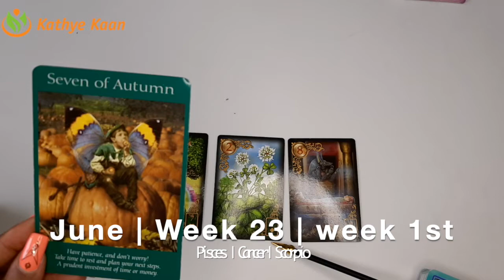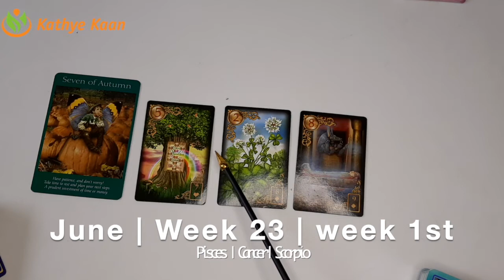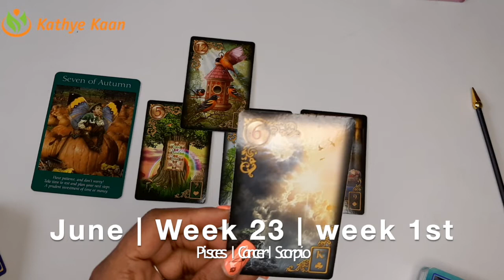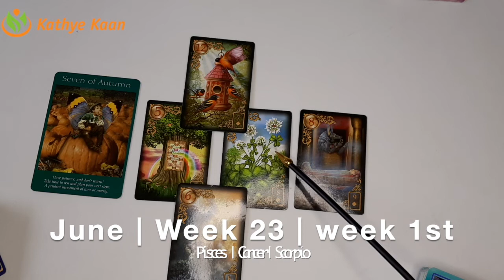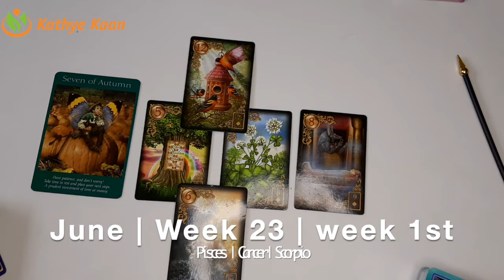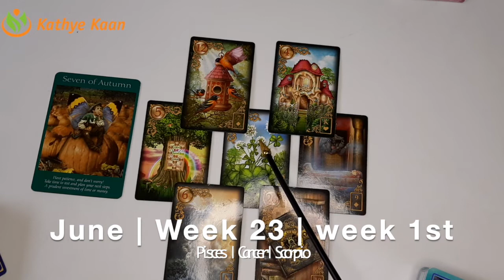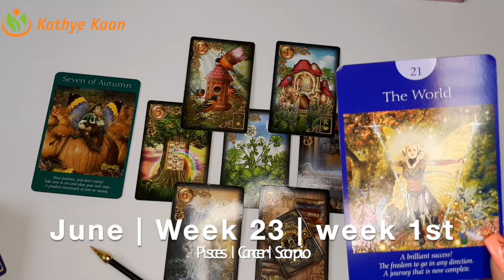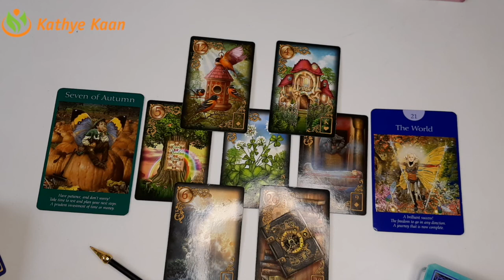Water Sign Business Career Wealth Weekly Reading 💫🌟June 01 07 Pisces Cancer Scorpio🌈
Thank you for returning! JUNE 2020 RELEASING.  WEEKLY BUSINESS CAREER WEALTH READING   JUNE 2020 BUSINESS CAREER FINANCE WEALTH READING | MONTHLY HOROSCOPE

Kathye